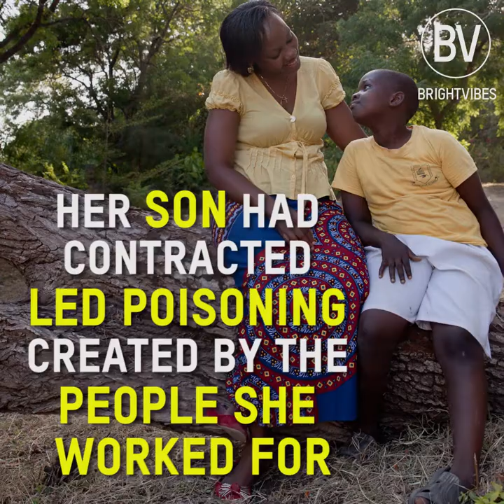BV Africa- Phyllis Omido